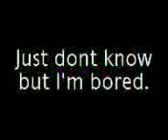Obama says hello...